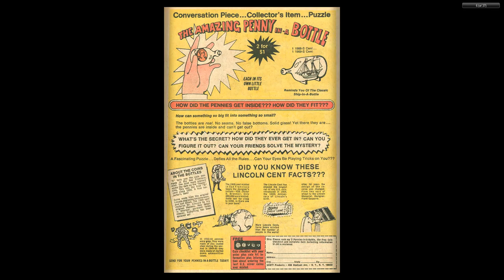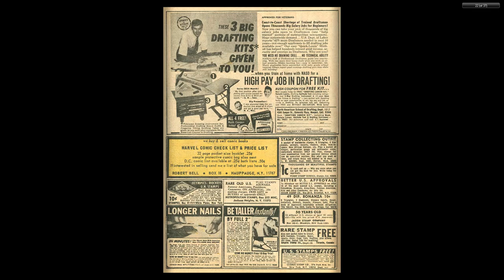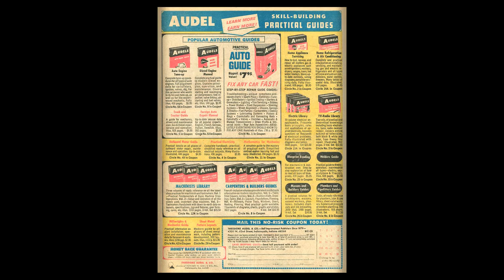197002 Kid Colt Outlaw v1 143